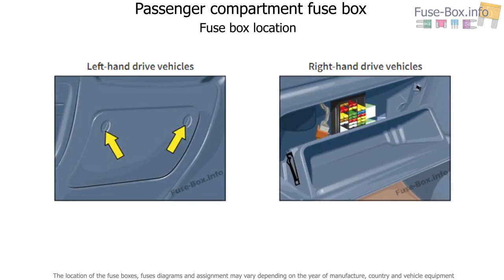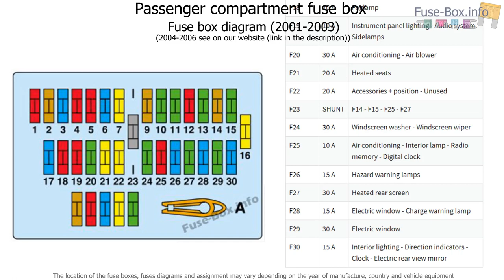Fuse box location and diagrams: Peugeot Expert (2001-2006)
Fuse box diagram (location and assignment of electrical fuses) for Peugeot Expert (2001, 2002, 2003, 2004, 2005, 2006).